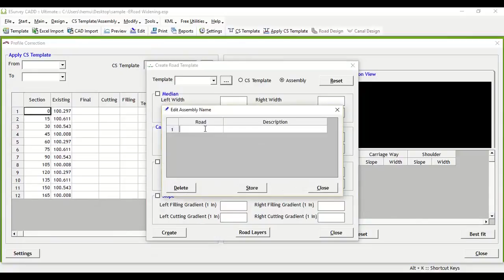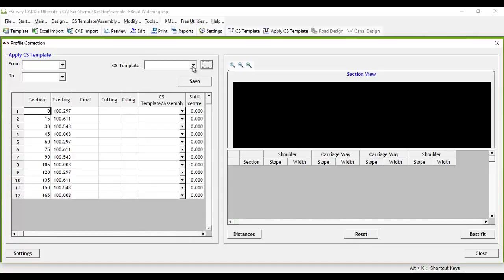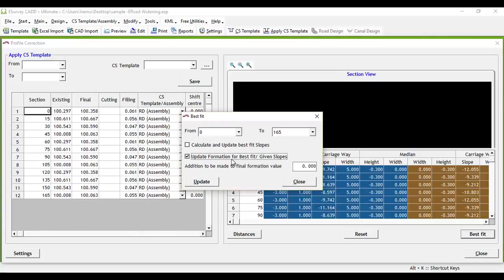Cross Section Profile Correction for Road, Canal, RailRoad Projects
Profile Corrections for different Alignment Projects Such as Road, Canal, Rail Road Projects can be done with Section Module of ESurvey CADD. To apply profile correction you have to define a cross-section template. By setting the required parameter, you can do Profile Correction for all the cross-sections along the whole alignment of the project.

Hello everybody, welcome to a video, tutorial which describes how to do profile correction for road improvements.

ESurvey CADD offers features using which Profile Correction can be done easily. ESurvey CADD offers multiple methods to do profile correction. You can do profile correction at a given slope, you can ask ESurvey CADD to find the best slope for profile correction and you can do it for the portion of the base layer. You will learn all these features in this video.
To start with import the Existing ground level in ESurvey Section for which you want to do profile correction and preview the section.

Select Profile Correction sub-menu under CS Template/Assembly menu
To apply profile correction you have to define a cross-section template. Create a cross-section template with the required parameter by clicking on the triple dotted button next to the Template dropdown. Create CS Template by giving different parameters like Carriageway width, Shoulder widths.

Apply created profile to all the Sections in the profile correction window.
Click the distances button in the Right bottom corner of the Section view window. You will get a new window by name update distances. Here you have to define how you want profile correction to be done.

By  Selecting Remarks – You can define that Profile correction should be applied to points between the left and right remark points.

By selecting distance option you can define from which distance to which distance on either side profile correction has to happen Or you can just select Layer Ends if you want to do the profile correction for the whole layer.

Once you decide the profile correction distance range. Click on the ‘Best fit’ button next to the distance button and decide the profile correction method. Here you can specify the range of sections for which you want to apply a specific type of profile correction. If you choose to update formation for best fit, then the software will derive the best slope value and update the formation level. This slope will vary from section to section. If you want profile correction to be done with a standard slope as defined in CS Template, then select the checkbox, Update formation for best fit / Slopes and click on the update button.

When you come back to the Profile correction window you may note that the final column in the grid is updated with formation levels suiting to profile correction.

After setting distance options and Best Fit. If you preview the Cross-Sections, you can see the cross-section with Profile correction as per Best fit settings.
In the next video, you will learn how to create Road Layers in ESurvey CADD in a section project using the standard CS template.